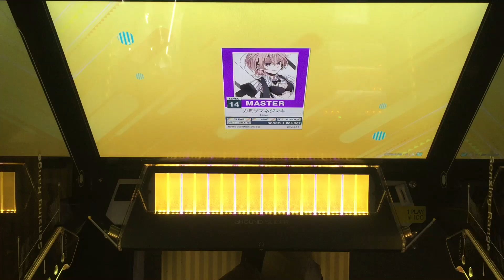【CHUNITHM】AJC(理論値) カミサマネジマキ【MASTER 14】手元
【CHUNITHM】AJC(理論値)
【MASTER 14】手元
カミサマネジマキ

個人的に詐称

癖付くと変なとこで赤出まくるしたまに抜けたり巻き込んだりするし難所もムズいしで中々にヤバかった